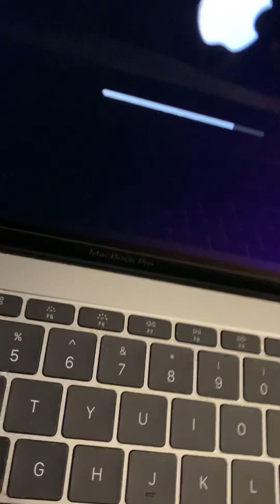Macbook pro unboxing